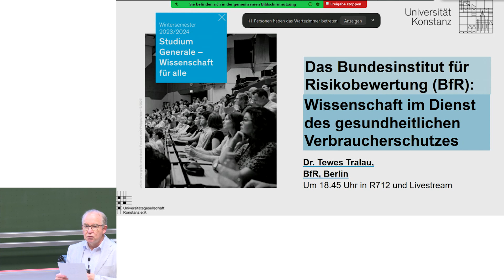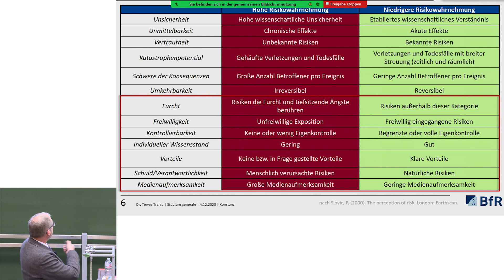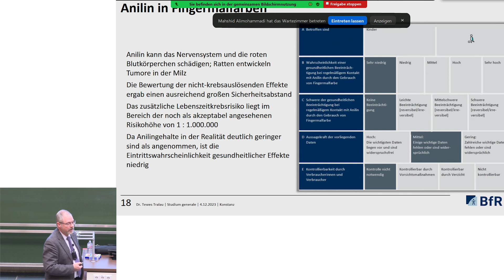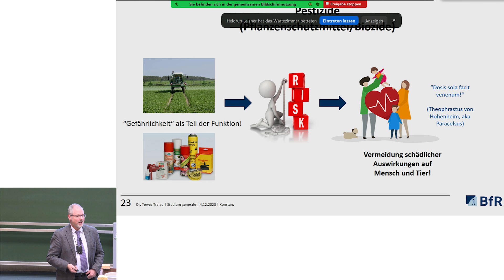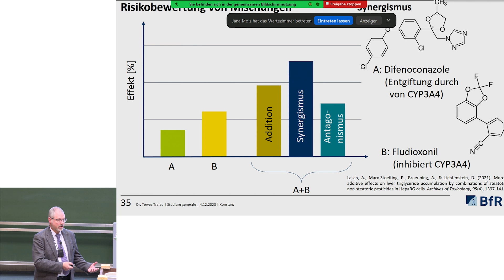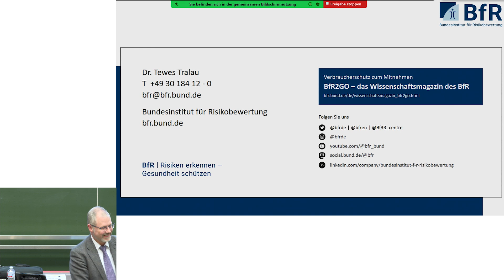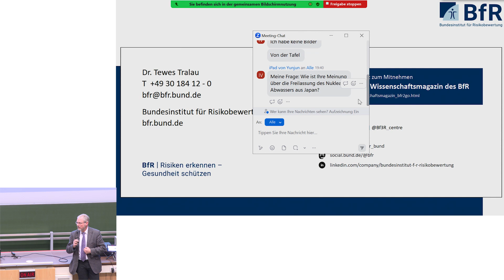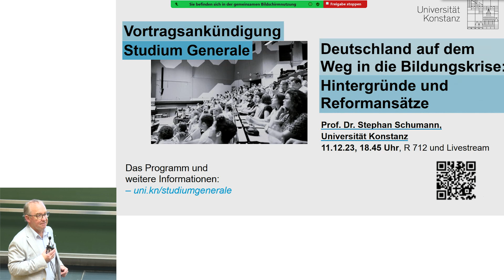„Wissenschaft im Dienst des gesundheitlichen Verbraucherschutzes“ – Dr. Tewes Tralau (BfR)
Vortrag von Dr. Tewes Tralau (Bundesinstitut für Risikobewertung (BfR) Berlin) im Rahmen des Studium Generale am 4. Dezember 2023 um 18.45 Uhr.

Die Ringvorlesungen des Studium Generale schlagen Brücken zwischen den Natur-, Sozial- und Geisteswissenschaften. Sie richten sich an Studierende aller Fachrichtungen, interessierte Bürger*innen sowie an Schüler*innen und werden kostenfrei angeboten.